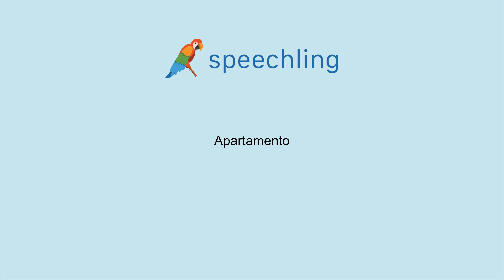How to say "Apartment" in Spanish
Male Voice:
Apartamento

Female Voice:
Apartamento

Male Voice Translation:
Apartment

Female Voice Translation:
Apartment